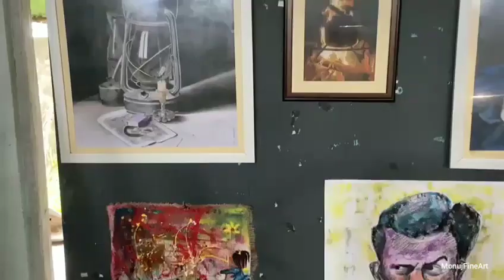BFA 8th semester Display Work (Dr Sobha Brahma Music & Fine Arts college. Kokrajhar )